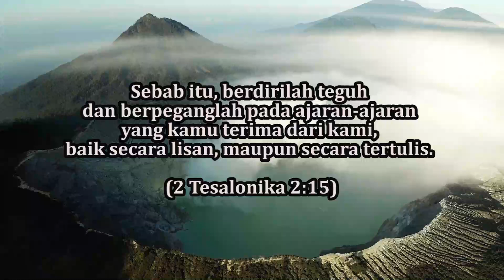Hidup Adalah Kesempatan (2 Tesalonika 2:15) Pdt. Marya Sri Hartati - Renungan dan Doa Malam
Hidup Adalah Kesempatan

Sebab itu, berdirilah teguh dan berpeganglah pada ajaran-ajaran yang kamu terima dari kami, baik secara lisan, maupun secara tertulis. (2 Tesalonika 2:15)

Pokok Doa
- Saudara yang sakit
- Kekuatan dalam menghadapi pergumulan hidup
- Saudara yang merintis karier, membuka lapangan pekerjaan, dan mencari jodoh